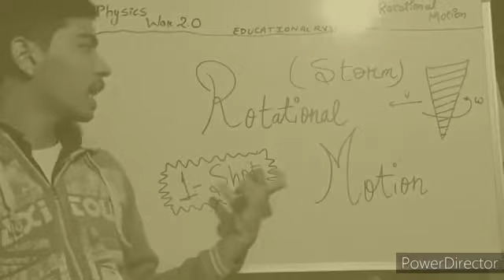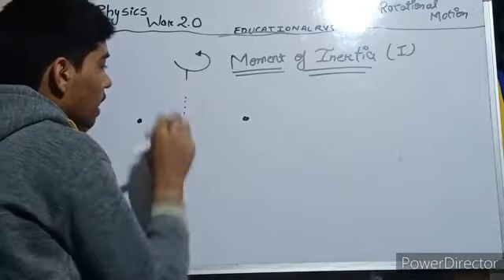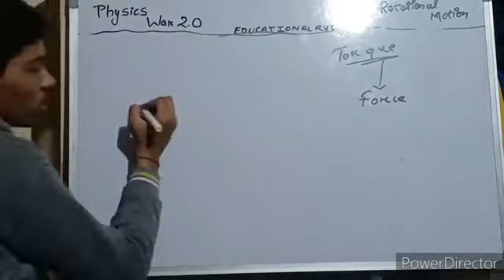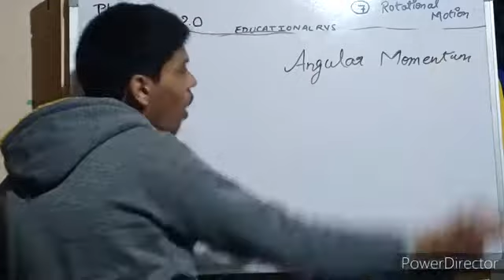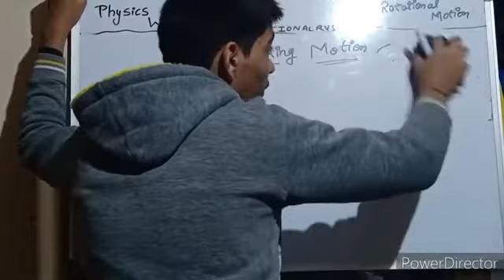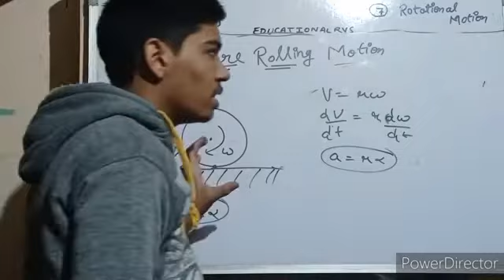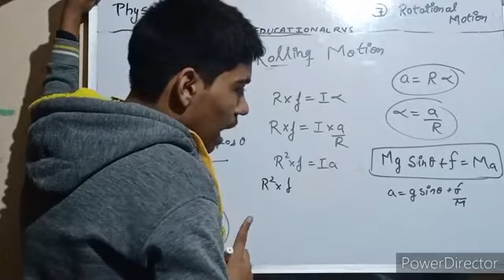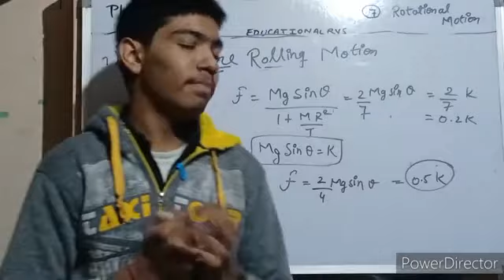Rotational Motion One Shot || Physics War 2.0 (L5)|| Class 11 Physics Ch 7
Educational RVS